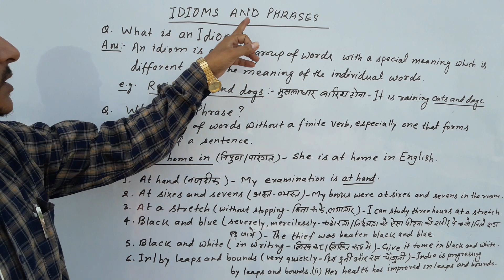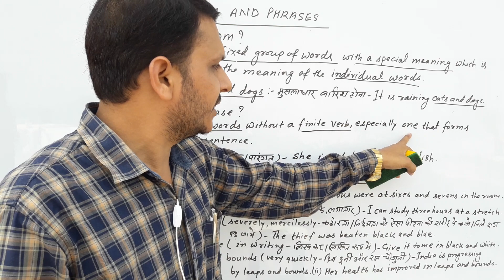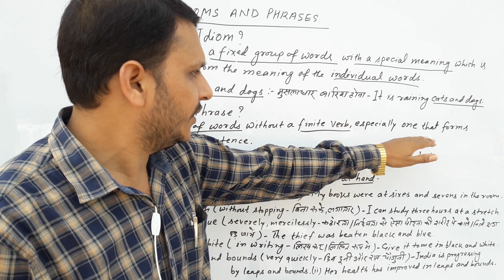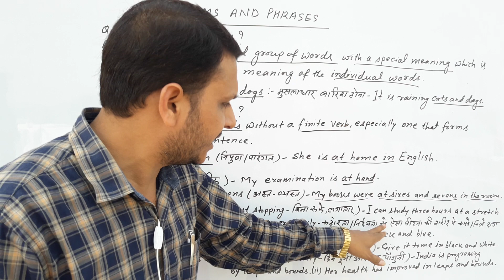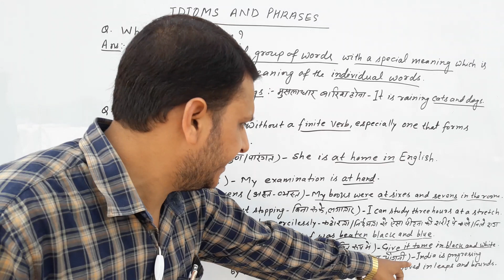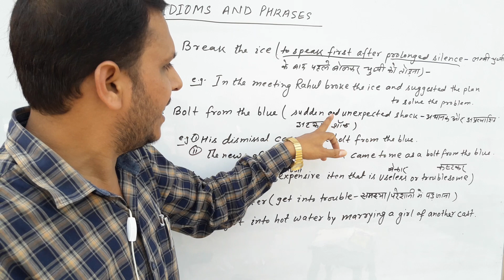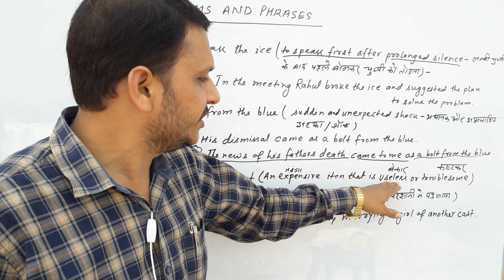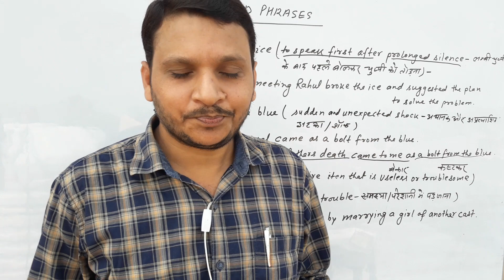Idioms and Phrases | Idioms and Phrases Trick For SSC, BANK,RAILWAY | PART - ( 1 ) | By Bhaskar Sir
Idioms and Phrases | Idioms and Phrases Trick For SSC, BANK, RAILWAY & Other COMPETITIVE EXAMS. | PART - 1 | By Bhaskar Sir